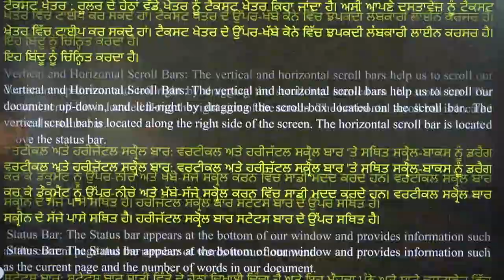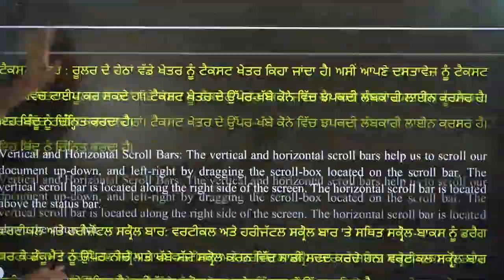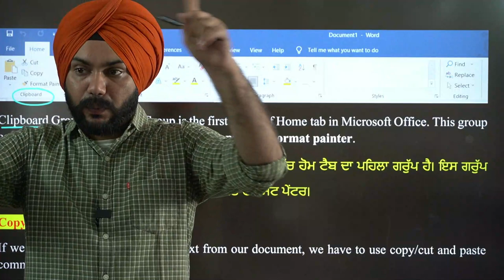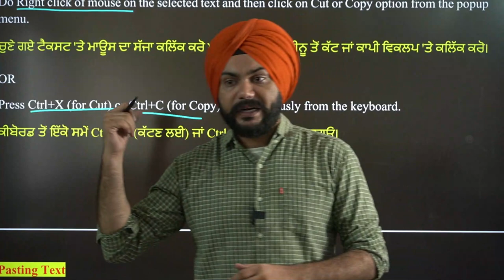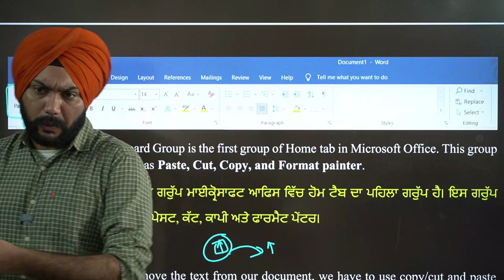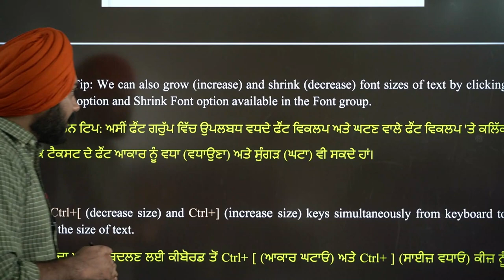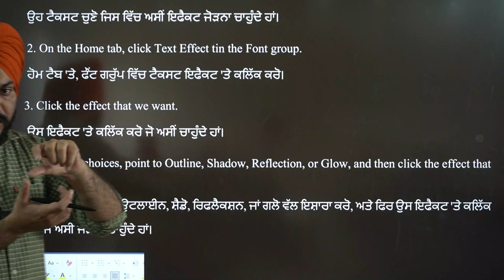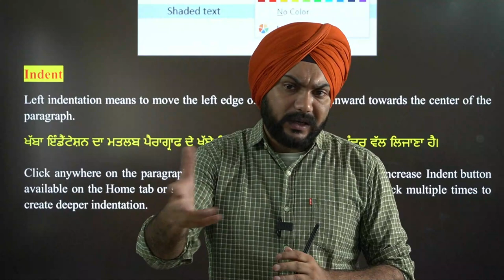MS Word Demo Lecture 2 PSSSB | Punjab Police | 8054400797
Check our Demos for
PPSC | SUB INSPECTOR | PSSSB | EXCISE | CLERK | VDO